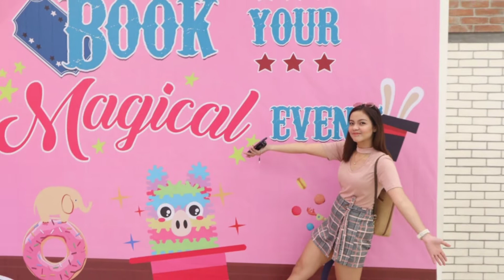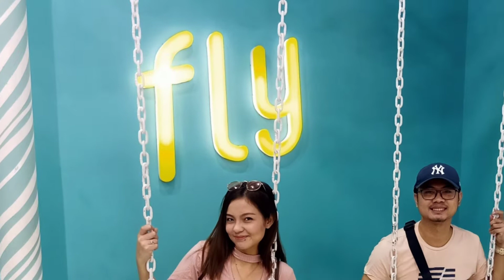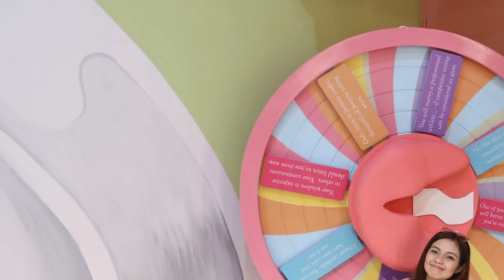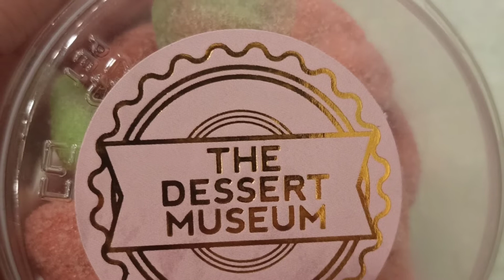24th Birthday Celebration + Dessert Museum Tour | SAM ANDALLO